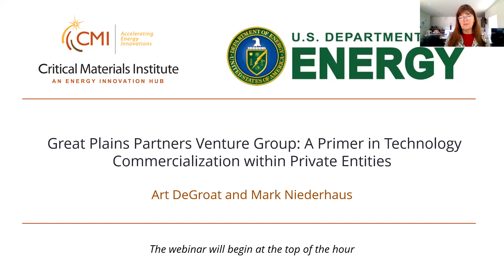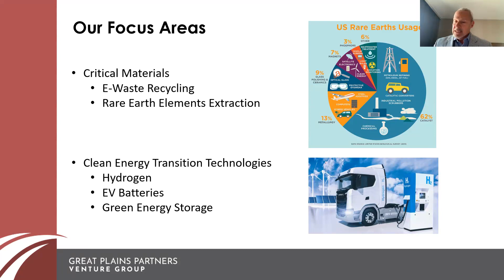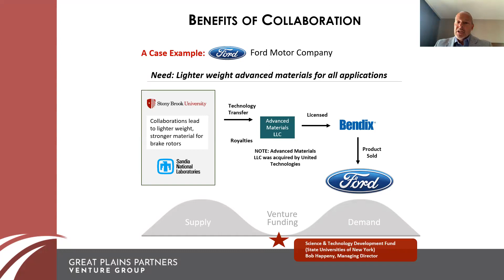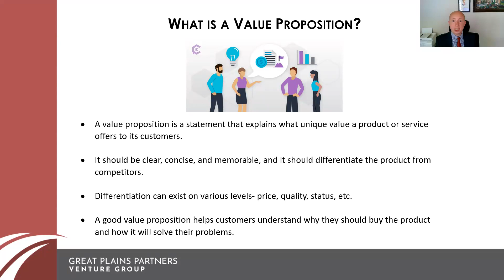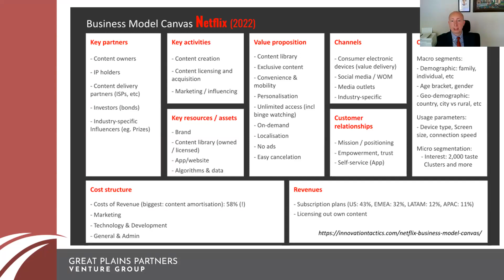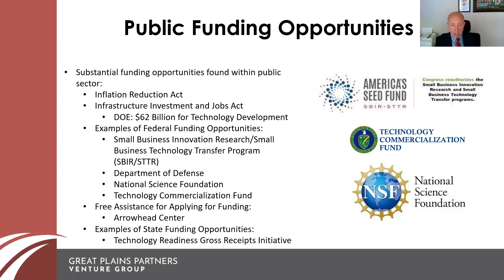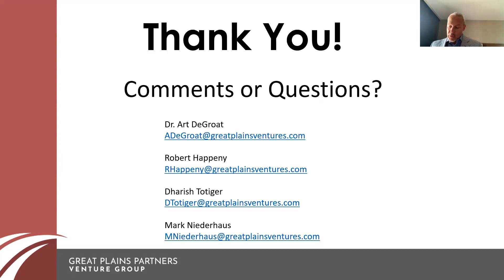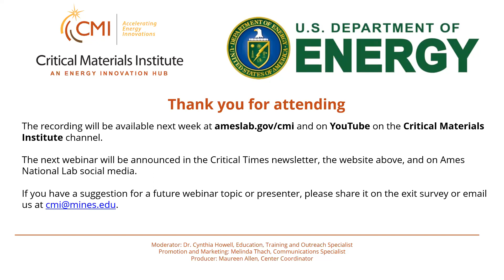CMI Webinar: Great Plains Partners Venture Group: A Primer in Technology Commercialization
For the CMI Webinar on May 10, 2023, Art DeGroat and Mark Niederhaus of CMI Affiliate Great Plains Partners described the Great Plains Partners Venture Group and how they work with technology commercialization within private entities.